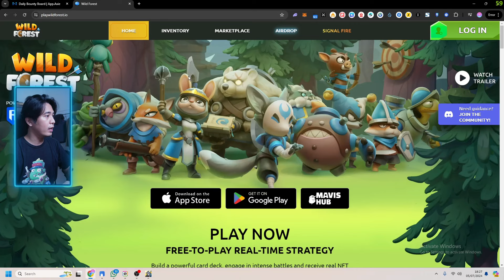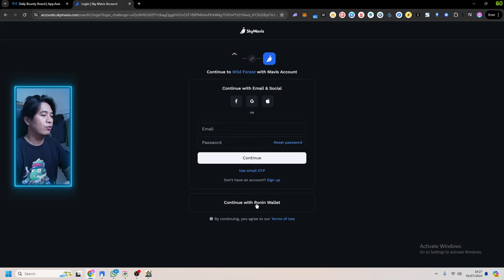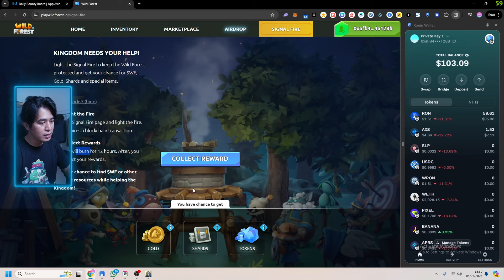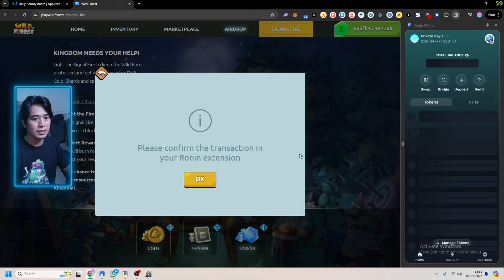Claim Token Setiap Hari di Play to Airdrop Kripto, Game Wild Forest NFT Game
1. instal ronin wallet

klik Signal Fire: Lakukan setiap 12 jam

? XPlay W3 adalah channel yang membahas tentang cara garap airdrop, airdrop gratis, airdrop terbaru, airdrop indonesia, tutorial airdrop kripto, project web3 dan NFT game atau blockchain game.